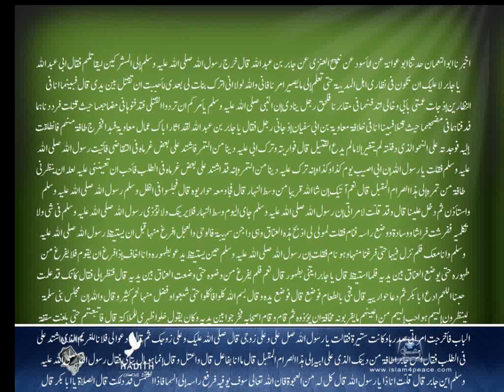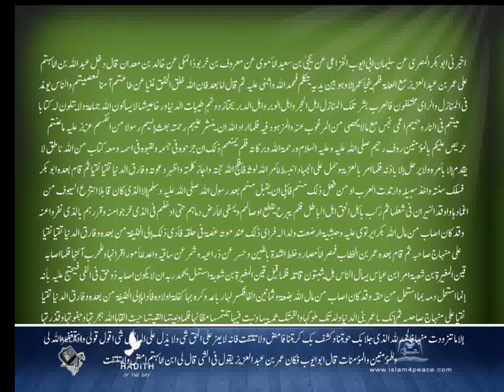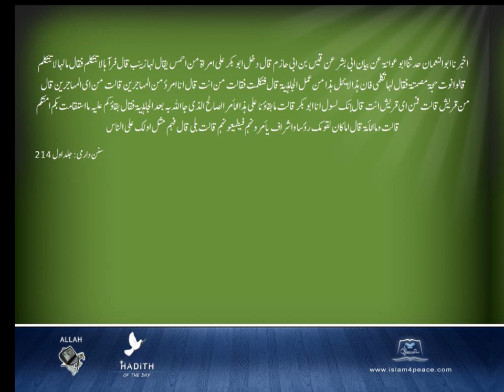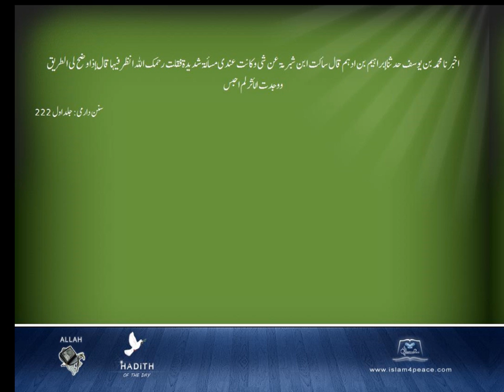SunanDarmi Arabic Beta 1 1500 Beta